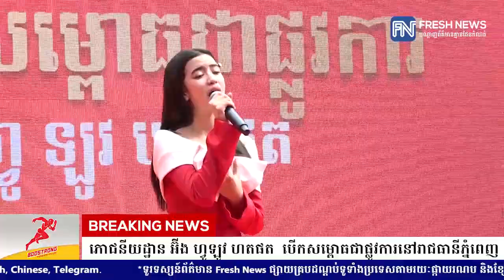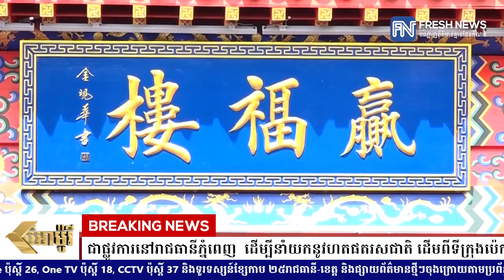ភោជនីយដ្ឋាន អ៊ីង ហ្វូឡូវ ហតផត ​បើកសម្ពោធជាផ្លូវការនៅរាជធានីភ្នំពេញ​ ដើម្បីនាំយកនូវហតផតរសជាតិ...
ភោជនីយដ្ឋាន អ៊ីង ហ្វូឡូវ ហតផត ​បើកសម្ពោធជាផ្លូវការនៅរាជធានីភ្នំពេញ​ ដើម្បីនាំយកនូវហតផតរសជាតិ ដើមពីទីក្រុងប៉េកាំង សម្រាប់ប្រជាជនកម្ពុជា (Video inside)

(ភ្នំពេ)៖ ភោជនីយដ្ឋាន អ៊ីង ហ្វូ ឡូវ ហតផត ​បើកសម្ពោធជាផ្លូវការ នៅរាជធានីភ្នំពេញហើយ នាថ្ងៃទី២៤ ខែធ្នូ ឆ្នាំ២០២៣​ ដើម្បីនាំយកនូវហតផតរសជាតិដើមពីទីក្រុងប៉េកាំង សម្រាប់ប្រជាជនកម្ពុជា និងប្រជាជនចិន ដែលកំពុងរស់នៅកម្ពុជា។
ពិធីបើកសម្ពោធជាផ្លូវការ នៃហាង អ៊ីង ហ្វូ ឡូវ ហតផត ធ្វើឡើងក្រោមព្រះវត្តមាន ព្រះនាងតូច នរោត្តម ជេនណា សមាជិកនៃព្រះរាជវង្សានុវង្សនៃព្រះរាជាណាចក្រកម្ពុជា ​​លោក ប្រាក់ ផាន់ណារ៉ា រដ្ឋលេខាធិការក្រសួងទេសចរណ៍​​ ​ថ្នាក់ដឹកនាំជាន់ខ្ពស់ និងមន្ត្រី ធុរកិច្ចមកពីប្រទេសចិន និងកម្ពុជា ​ព្រមទាំងតារាល្បីៗ​ជាច្រើននាក់ទៀត។
​នាឱកាសនេះ លោក ប្រាក់ ផាន់ណារ៉ា រដ្ឋលេខាធិការក្រសួងទេសចរណ៍ បានថ្លែង​អបអរសាទរ ចំពោះការបើកសម្ពោធជាផ្លូវការ នៃអ៊ីង ហ្វូ ឡូវ ហតផត ដែលបានសម្រេចចិត្តវិនិយោគ បើកហាងនៅរាជធានីភ្នំពេញ។

​លោកមានប្រសាសន៍ថា ប្រទេសចិន និងកម្ពុជាគឺជាមិត្តដែកថែប​ ​ដែលមកដល់ឆ្នាំ ២០២៣នេះ គឺជាខួបលើកទី៦៥ នៃការបង្កើតទំនាក់ទំនងការទូតរវាងចិន និងកម្ពុជា។ ​នៅក្នុងខែតុលាឆ្នាំ២០២៣នេះ ​លោក ស៊ី ជិនពីង ប្រធានាធិបតីចិន និងសម្តេចមហាបវរធិបតី ហ៊ុន ម៉ាណែត នាយករដ្ឋមន្ត្រីនៃកម្ពុជា  បានរួមគ្នាប្រកាសថា ឆ្នាំ ២០២៤គឺជា «ឆ្នាំនៃការផ្លាស់ប្តូរប្រជាជន និងប្រជាជនចិន-កម្ពុជា»។

​លោកគូសបញ្ជាក់ថា ការបើកដំណើរការ ហាង អ៊ីង ហ្វូ ឡូវ ហតផត ​ក្នុងទីក្រុងភ្នំពេញ ​គឺជាសមិទ្ធផលផ្លែផ្កានៃមិត្តភាពរវាងកម្ពុជា-ចិន និងការធ្វើឱ្យមានភាពកក់ក្តៅ ​សម្រាប់ប្រជាជននៃប្រទេសទាំងពីរ។

លោកជឿថា អ៊ីង ហ្វូឡូវ ហតផត នឹងនាំមកនូវបទពិសោធន៍អាហារ ដែលមានសុខភាពល្អ និងឆ្ងាញ់ជាងមុនដល់ប្រជាជនកម្ពុជា ហើយក្លាយជាគោលដៅសម្រាប់ការផ្លាស់ប្តូរវប្បធម៌ម្ហូបអាហារចិន-កម្ពុជា។

​លោក Liu Honglu ប្រធានប្រតិបត្តិនៃសមាគមអភិវឌ្ឍន៍សេដ្ឋកិច្ចអាស៊ីចិន​ និងជាទីប្រឹក្សានៃសហព័ន្ធឧស្សាហកម្ម និងពាណិជ្ជកម្មចិន​ បាននិយាយថា អ៊ីង ហ្វូ ឡូវ ហតផត ​គឺជាតំណាង​នៃវប្បធម៌អាហារប្រពៃណីរបស់ចិន ដែលមានកេរ្តិ៍ឈ្មោះខ្ពស់នៅក្នុងប្រទេសចិន​។ ការបើកដំណើរភោជនីយដ្ឋាននៅទីក្រុងភ្នំពេញ​នេះ ​បានអនុញ្ញាតឱ្យវប្បធម៌ម្ហូបអាហារដ៏យូរអង្វែងរបស់ប្រទេសចិន និងវប្បធម៌ទន្លេមេគង្គរបស់កម្ពុជារួមរស់ជាមួយគ្នា ​និងឱកាសដ៏សំខាន់មួយទៀតសម្រាប់ការអភិវឌ្ឍន៍ការវិនិយោគរបស់ចិននៅកម្ពុជា។

លោកបន្តថា ទីតាំងថ្មីនៃហាង អ៊ីង ហ្វូឡូវ ហតផត  ក៏នឹងក្លាយជានិមិត្តសញ្ញាដ៏ស្រស់ស្អាតមួយទៀតនៃមិត្តភាព និងកិច្ចសហប្រតិបត្តិការរវាងប្រជាជនចិន និងកម្ពុជា។ ​លោកសង្ឃឹមថា នៅថ្ងៃអនាគត  អ៊ីង ហ្វូ ឡូវ ហតផត   នឹងខិតខំដើម្បីឧត្តមភាព បង្កើតផលិតផលដែលមានគុណភាពខ្ពស់ ​និងកែលម្អជម្រើសដ៏ឆ្ងាញ់ពិសាររបស់ប្រជាជនកម្ពុជា និងបន្តរួមចំណែកយ៉ាងសំខាន់ក្នុងការ​អភិវឌ្ឍ​ចំណងមិត្តភាពប្រពៃណីរវាងចិននិងកម្ពុជា។

​លោក Zhang Dashan ស្ថាបនិក អ៊ីង ហ្វូឡូវ ហតផត   ​បានស្វាគមន៍​ចំពោះភ្ញៀវដែលមានវត្តមាន​នៅថ្ងៃបើកហាងថ្មីនេះ​ និងបានលើកឡើងថា នេះមិនត្រឹមតែជាព្រឹត្តិការណ៍សំខាន់ក្នុងការអភិវឌ្ឍន៍អាជីវកម្មប៉ុណ្ណោះទេ ប៉ុន្តែក៏ជានិមិត្តរូបនៃទំនុកចិត្តចំពោះ​ប្រទេសកម្ពុជាផងដែរ។​ សូមបងប្អូនជនរួមជាតិនៅកម្ពុជា និងជនជាតិចិន ដែលនឹកស្រុកកំណើតបានធូរស្បើយពីជំងឺនឹកផ្ទះ​។ អ៊ីង ហ្វូឡូវ ហតផត  នឹងផ្តល់ឱ្យអ្នកគ្រប់គ្នានូវផលិតផលគុណភាពខ្ពស់ និង​សេវាកម្មដ៏ពិសេស ហើយនិងខិតខំបំពេញតម្រូវការរសជាតិរបស់អតិថិជន។

​អ៊ីង ហ្វូឡូវ ហតផត  គឺជាហាង ហតផតរសជាតិដើមរបស់ទីក្រុងប៉េកាំងពិតប្រាកដដែលមានលក្ខណៈនៃវប្បធម៌អាហារប៉េកាំងចាស់។ ​នៅឆ្នាំ ២០១៩ មេដឹកនាំជាន់ខ្ពស់កម្ពុជាបានទៅទស្សនាទីក្រុងប៉េកាំង ហើយបានទៅភ្លក់រសជាតិនៅអ៊ីង ហ្វូ ឡូវ ហតផតនៅប៉េកាំង មន្ត្រីកម្ពុជាបានភ្ញាក់ផ្អើលជាមួយនឹងបទពិសោធន៍ទទួលភ្ញៀវស្តង់ដារខ្ពស់ និង​រសជាតិឆ្ងាញ់ ​​ព្រមទាំងជំរុញឱ្យមកវិនិយោគបើកទីតាំងនៅទីក្រុងភ្នំពេញផងដែរ។

បន្ទាប់ពីការរង់ចាំរយៈពេលបីឆ្នាំ ​ហាងទីមួយរបស់ អ៊ីង ហ្វូ ហតផត  នៅភ្នំពេញដែលមានផ្ទៃដីជិត ២៥០០ ម៉ែត្រការ៉េ បានបើកដំណើរការ។ ហាងនេះមានបន្ទប់ឯកជនដ៏ប្រណិតចំនួន២៣បន្ទប់ ​សាកសមជាមួយជនជាតិចិន និងបរទេស និងសាលជប់លៀងចំនួន២ ដែលមិនត្រឹមតែអាចបំពេញតម្រូវការអាជីវកម្មលំដាប់ខ្ពស់ប៉ុណ្ណោះទេ ប៉ុន្តែក៏រៀបចំព្រឹត្តិការណ៍ធំៗ ដោយផ្តល់ឱ្យកម្ពុជានូវពិភពនៃការផ្លាស់ប្តូរវប្បធម៌រវាងចិននិងកម្ពុជា។
​ដើម្បីអបអរដល់ការបើកសម្ពោធ​ហាងដំបូង ចាប់ពីថ្ងៃទី២៤ ខែធ្នូ ឆ្នាំ២០២៣ ​អ៊ីង ហ្វូ ឡូវ ហតផត ​នឹងផ្តល់នូវការបញ្ចុះតម្លៃកាន់តែច្រើន ដល់អតិថិជន ដើម្បីបានភ្លក់រសជាតិដើម​នៃហតផតរបស់ចិន។ សម្រាប់អ្នកចែករំលែកព័ត៌មាននេះទៅកាន់មិត្តភ័ក្តិ ​ហើយទទួលបានការចុចlike​លើសពី ១០នាក់​ នឹងទទួលបានប័ណ្ណបញ្ចុះតម្លៃចំនួន២០០ដល់៣០ដុល្លារ​។ ផ្តល់ការបញ្ចុះតម្លៃដ៏អស្ចារ្យសម្រាប់ការបញ្ចូលទឹកប្រាក់ និងការដាក់ប្រាក់ជាមុន​។ ប្រសិនបើអ្នកមកហាងនៅថ្ងៃខួបកំណើត​អ្នកអាចរីករាយជាមួយកាដូអាថ៌កំបាំង​ផងដែរ។